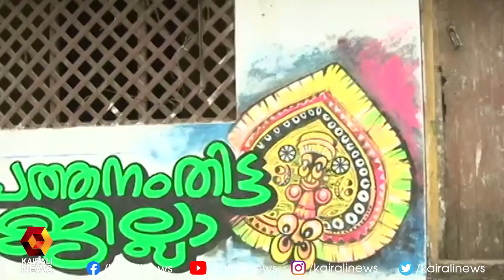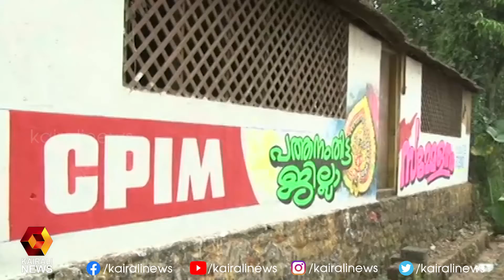ചരിത്രത്തിന്റെയും സംസ്‌കാരത്തിന്റെയും ഓര്‍മ്മപ്പെടുത്തല്‍ കൂടിയാകുന്നു ചുവരെഴുത്തുകള്‍| Kairali News